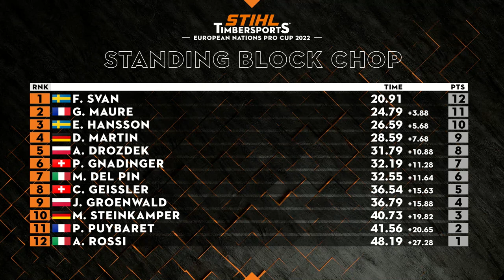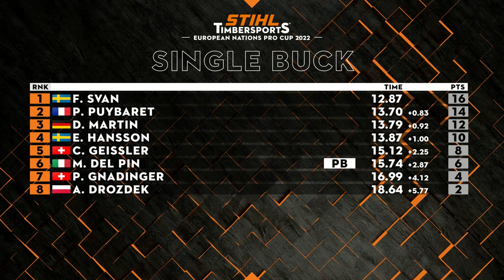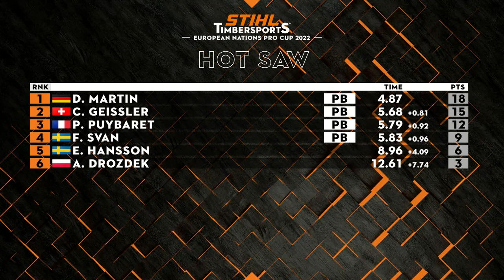Event Summary – STIHL TIMBERSPORTS® European Nations Cup 2022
What an incredible STIHL TIMBERSPORTS® European Nations Cup 2022. After the Rookie competition, Poland and Scandinavia were tied for first place. In a thrilling contest with their powerful chainsaws and axes, the Scandinavians, led by Emil Hansson and Ferry Svan stormed through the competition, but was it enough? Keep watching to find out. 👀📺

The European Nations Cup saw two electrifying contests with 12 athletes representing six teams battling it out for glory in a Rookie and Pros competition. To ensure a fair competition, the overall winners were determined by a combined nations ranking from both competitions, with each nation’s total score divided by the number of athletes competing in each team. Athletes took on four iconic TIMBERSPORTS® disciplines – Stock Saw, Standing Block Chop, Single Buck and Underhand Chop, while the Pros also tackled the heart-racing Springboard and Hot Saw.